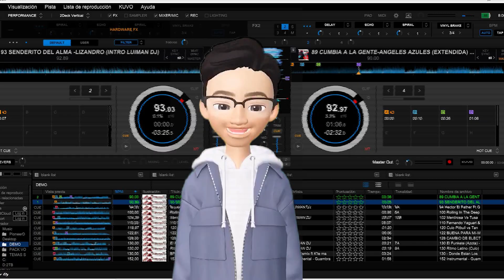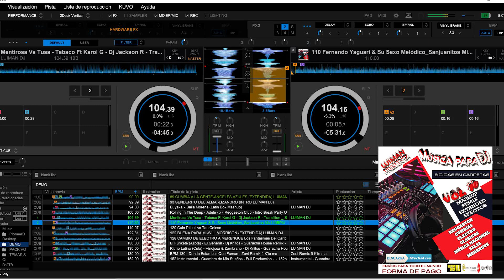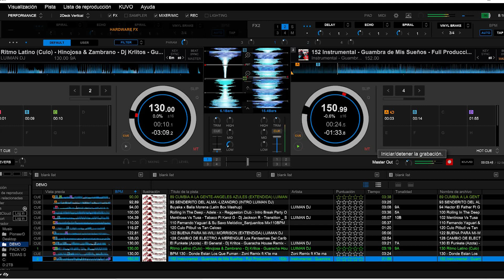PACK VOL. 10💽-CORTESIA-LUIMAN DJ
👍Aquí les dejo algunos temas del PACK VOL. 10💽
Para descargar. ⬇️